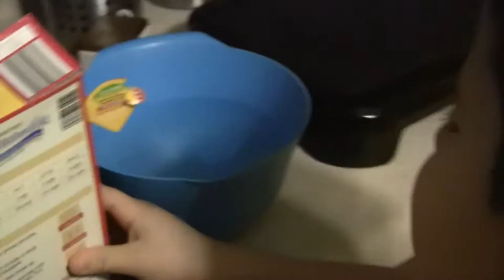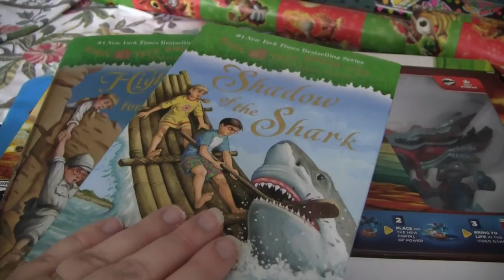Jr. turns 7! | 1/28/16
Our little man turned 7b years old! Check out what we did to celebrate his special day!